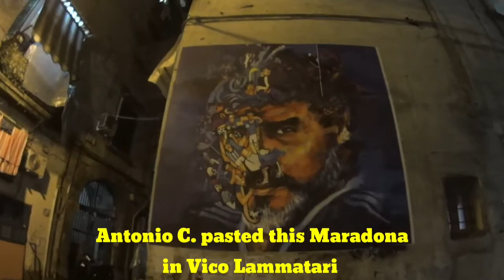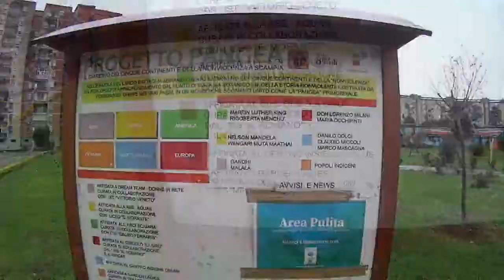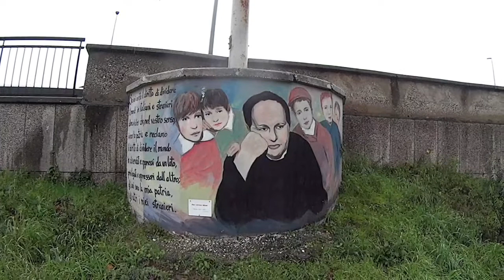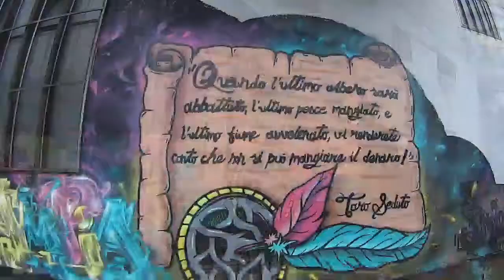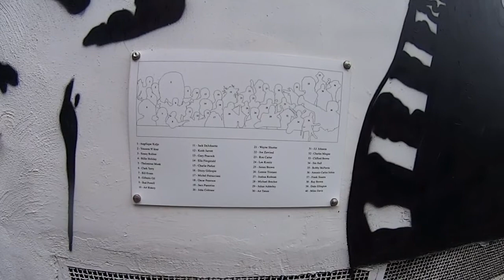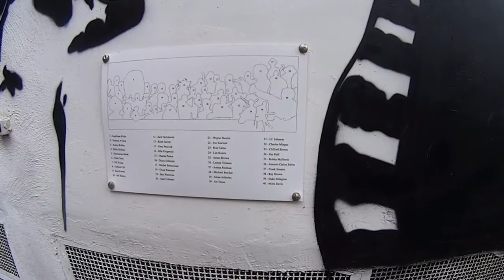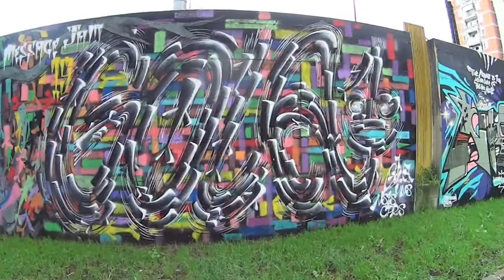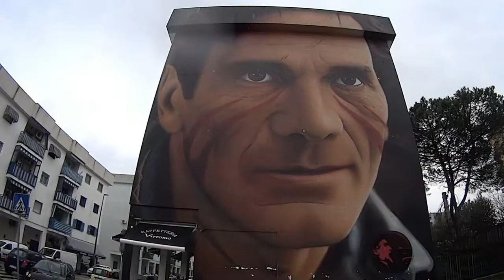Fabulous StreetArt Changes Sanità, Scampia, Naples.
Join me in a StreetArt tour from Rione Sanità, downtown Naples, to the suburbs of the city, Scampia.
From artist Antonio Cotecchia, with his Maradona and Pino Daniele, just outside the Church of Crociferi (sculptor Iago's new den), to the Pangea Park Scampia), reclaimed from a rubbish dump, turned into the world bio map of non-violence, with plants from all over the world and pictures of leaders like Gandhi or victims like Claudio Miccoli.
From the Vele buildings, ominous reminders of crime and gomorrah movies, to Corto Maltese Park, with pictures and graffiti.
Ending with Jorit's portraits of P. Pasolini, the Italian film director, and Angela Davis, the great Civil Rights activist from the U. States.
You will never see this stuff on books or video, your only option would be to come to Naples and rent a car... so don't miss it, watch, and only if you like it, Subscribe!